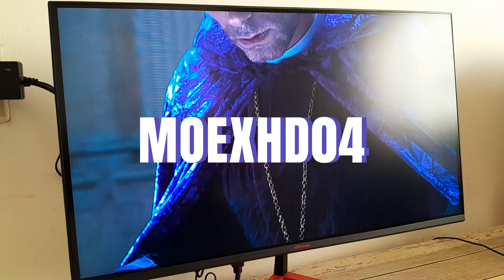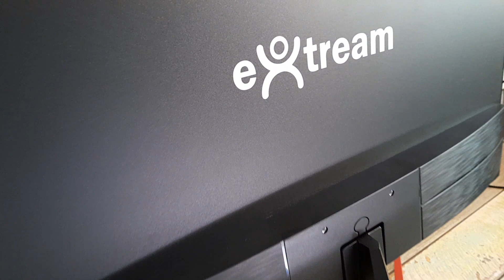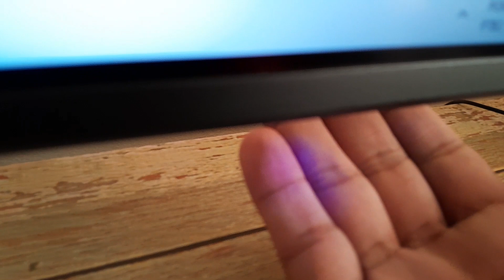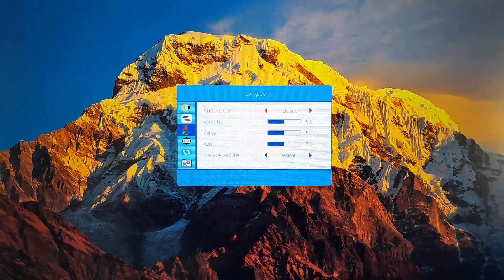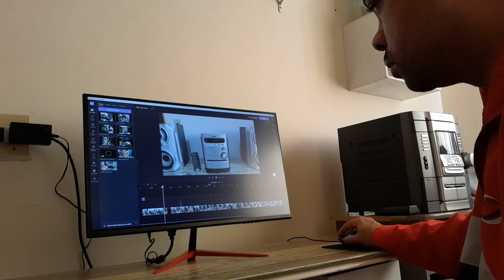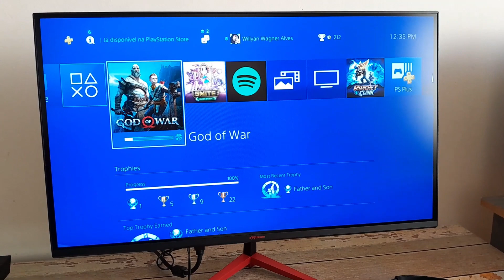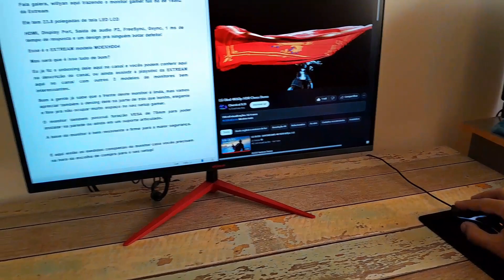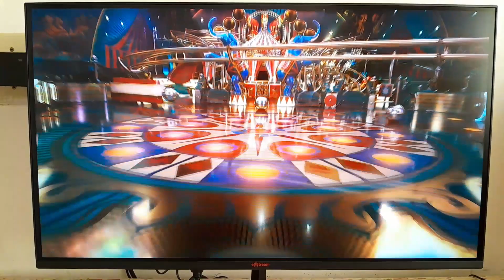MONITOR GAMER FULL HD 23,8" 165HZ 1MS | REVIEW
Confira o review do monitor Gamer da Extream de 23.8 polegadas com resolução FULL HD com bordas super finas e visual elegante para o seu setup!

Características:
Tela: 23.8″ Full HD;
Linha: Gamer;
Resolução: 1920×1080;
Taxa de Atualização: 165Hz;
Ângulo de Visão: H:178°V:178°;
Brilho: 250cd/m2;
Taxa de Contraste: 3000:01;
Tempo de Resposta: 1ms;

Tipo: Fonte de Alimentação;
Entrada: 12V/2.5A;
Consumo Ligado: ≤30W;
Consumo em Standby: ≤0,5W;

Furação VESA: 75mm;
Ajuste de Inclinação: -5°±15°;
Peso Liquido (kg): 3,0KG;
Peso Bruto (kg): 3,5KG;

VGA: Não;
Audio P2: Sim;
USB (5v): Sim;
HDMI: Sim;
DP: Sim;

Cabo HDMI: Não;
Cabo Display Port: Sim;
Adaptador de Energia: Sim;
Base de Apoio: Sim;
Manual do Usuário: Sim;

Flicker Free: Sim;
Low blue Light: Sim;
Plug &Play: Sim;
Freesync: Sim;
G-SYNC: Sim;
Obs: Não possuí alto-falantes